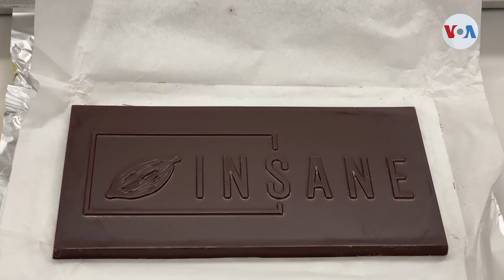Un chocolate locamente delicioso y es venezolano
Un viaje al pasado, a través de un sueño hecho realidad en el presente… así se describe la experiencia que se obtiene tras probar uno de los bombones de Insane Chocolate. Una firma con talento ciento por ciento venezolano que busca llevar sus productos a un nivel de exportación. Cristina Caicedo Smit nos guía en este periplo de sabores, aromas y especias que se fusionan en combinaciones tan criollas y como exquisitas.